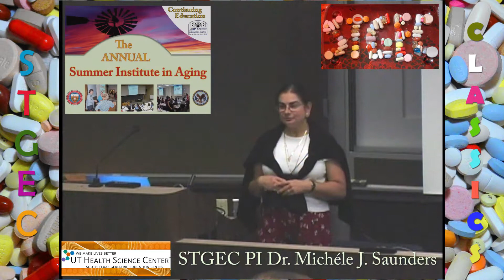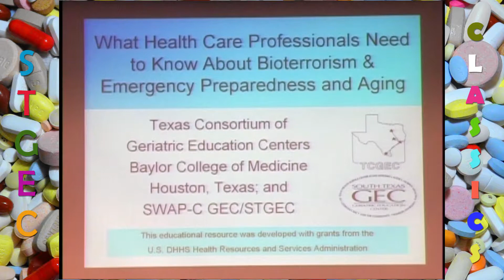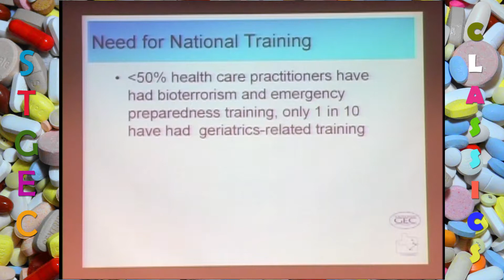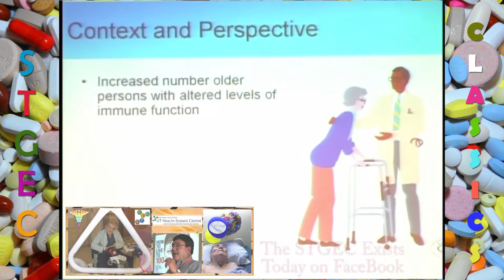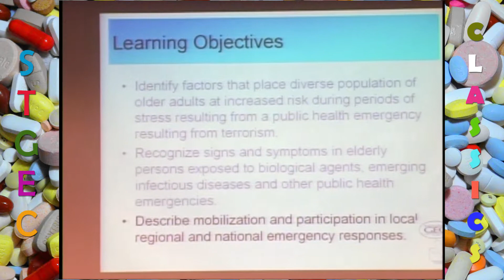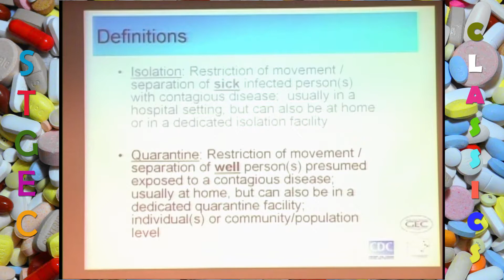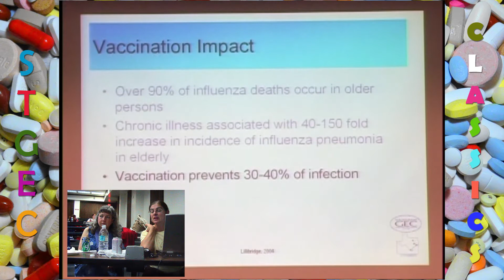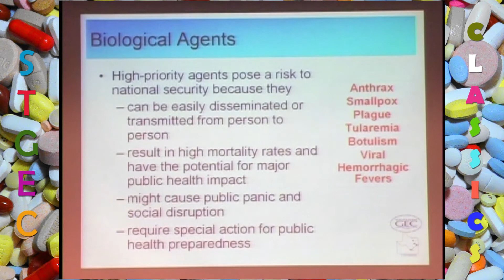STGEC ~ SIA05: BioTerrorism & Elders (2005)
San Antonio/June, 2005 - Summer Institute in Aging (SIA05) Vintage Video from the STGEC Archives. An oldie-but-goodie painstakingly digitized mid-2018 into this up-scaled HD MedEdVid.

Today’s Specially Selected Presentation: Michele J. Saunders, DMD, MPH, BA - Principled Professor and Principal Investigator | Department of Psychiatry, School of Medicine, UTHSCSA (Since retired as 'Professor Emeritus') on "What Health Care Professionals Need to Know About BioTerrorism, Emergency Preparedness and Aging".

Continuing Education Enduring Materials courtesy of the South Texas Geriatric Education Center (STGEC) at the Dental School Auditorium attached to the University of Texas Health Science Center in San Antonio (UTHSCSA...since rebranded UT Health San Antonio) in Bexar County, TX, USA.

Popular Pill-Poppin' Poppy Pieces (Opium Opi):
Opening Credits = Katy Melua's cover of the Beatle's "Lucy in the Sky with Diamonds"
Closing Credits = Emiliana Torrini's cover of Jefferson Airplane's "White Rabbit"

'On Aging' by Maya Angelou
“When you see me sitting quietly, like a sack upon a shelf,
Don’t think I need your chattering. I’m listening to myself.
Hold! Stop! Don’t pity me! Hold! Stop your sympathy!
Understanding if you got it, otherwise I’ll do without it!
When my bones are stiff and aching and my feet won’t climb the stair,
I will only ask one favor: Don’t bring me no rocking chair.
When you see me walking, stumbling, don’t study and get it wrong.
‘Cause tired don’t mean lazy and every goodbye ain’t gone.
I’m the same person I was back then, a little less hair, a little less chin,
A lot less lungs and much less wind.
But ain’t I lucky I can still breathe in.”

To age “grays-fully” always make sure you get plenty of quality:
 Sleep (so needed yet so neglected -- naps are A-OK too)
 Nutrition (more natural avocados & quinoa and less processed orange juice & kiddie cereals)
 Physical Exercise (at least walk for cardio and lift anything for weight bearing)
 Mental Exercise (challenging enough for creating new neurons & 'cognitive reserve')
 Hydration (so needed yet so neglected -- and so easy & cheap to fix)
 Social Interaction (churchgoers, married couples and pet-owners often live longer)
 Stress Control (adopt a 'bring it on' mentality while banishing negativity in favor of compassion)
 Optometry & Dental Exams (eyes and mouth are windows to heart, brain and other health)

Securing more geriatric education videos on topics ranging from dementia and depression to pharmacy and frailty is as easy as perusing this enduring materials channel until you find what you need.

Information can and will change so always consult your own medico-legal-spiritual advisers/providers for actionable intel.

Financed by Bush and Obama Administration HHS grants to the disparate GECs...STGEC in the Alamo City.

(The views, opinions, or conclusions expressed in this gratis opus/vintage video are not given nor endorsed by any city, county, state or federal institution or authority--profit or non-profit.)